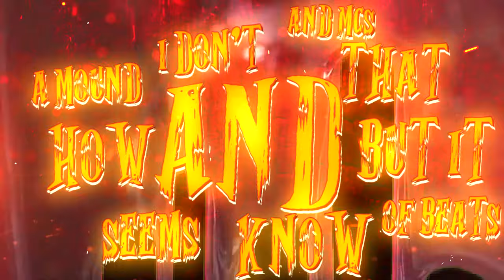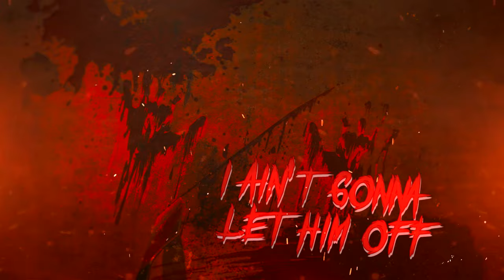Nightmare On Rap Street (DKRapArtist & Sage)